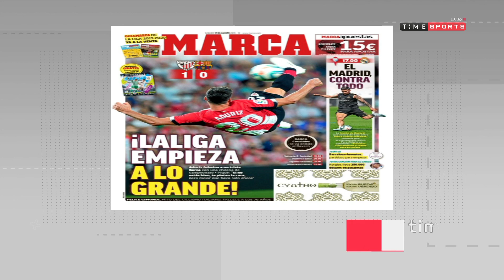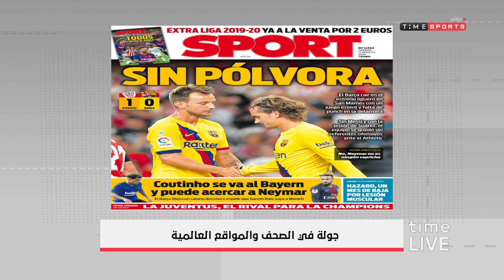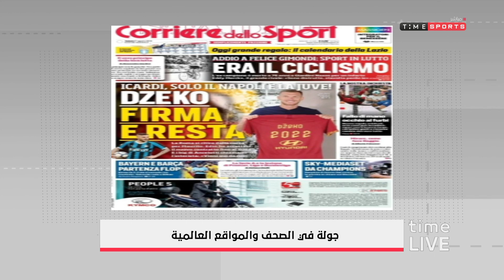time live - جولة في الصحف والمواقع العالمية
"برنامج من تقديم يحيى حمزة وفتح الله زيدان يناقش القضايا الرياضية القائمة واخر اخبار الصحف العالمية والمحلية
لمشاهدة الحلقة كاملة: